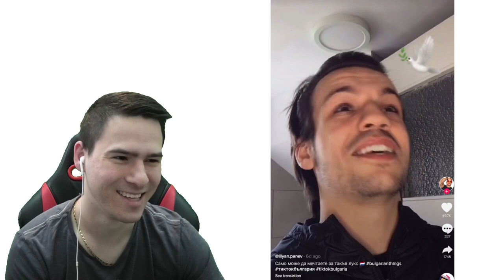НАЙ-ЛОШИТЕ ГАДЖЕТА В TIK TOK😰